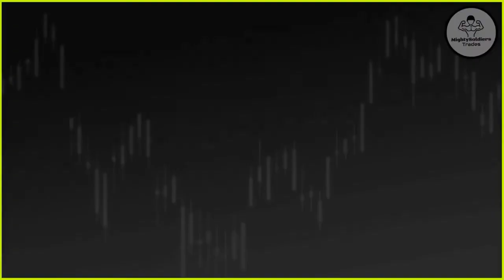Hungry and Humble with Rachel Carpenter, CEO at Intrinio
Special guest: Rachel Carpenter, CEO at Intrinio

Check out TradeStation's professional platform! With precision fills, fast short locates, and more!
Picking a broker can be a very personal experience... For me TradeStation fits my trading style and personality. Not to mention the people are amazing, and they recognize those that serve!

TradeStation honors our veterans, active duty, and first responders with TradeStation Salutes. $0 commissions!
Veterans, Active Duty, and first responders
TS Salutes
TrendSpider has went above and beyond in recognizing those that serve and have served!
Check then out here! You won't regret it!

The above link/entity may compensate Mighty Soldiers Trades

Also, follow these guys! Seriously these are some of the greatest people you could ever meet.
Benzinga has an amazing team!
(incomplete list)

Mighty Soldiers Trades is not a registered investment, legal, or tax advisor or a broker/dealer. All investment/financial opinions expressed by Mighty Soldiers Trades are from the personal research and experience of the owner of the channel/site and are intended as educational material. Although best efforts are made to ensure that all information is accurate and up to date, occasionally unintended errors and misprints may occur. By no means are we expressing advice to buy or sell any stock or other instrument. YOU are responsible for your own trading/investment decisions. Seek a professional. DO YOUR OWN DUE DILIGENCE!